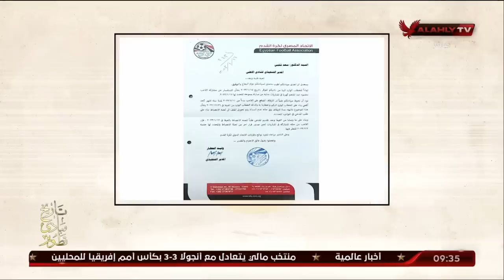القيعي يعلق علي خطاب الفيفا بعد رفع الإيقاف عن كهربا.. قضي الأمر